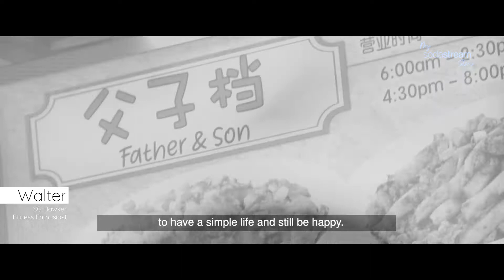Tribe Walter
We are proud to introduce the second season of Tribe SodaStream with 7 Tribe Leaders. These 7 embody the spirit of SodaStream: they are authentic, bold, innovative, passionate about the environment and advocates for a healthy yet stylish lifestyle. They are leaders in this drive towards drinking more water, getting creative with water and quitting plastic bottles.